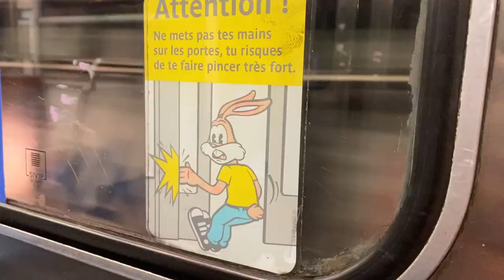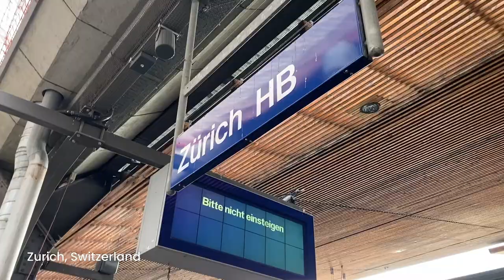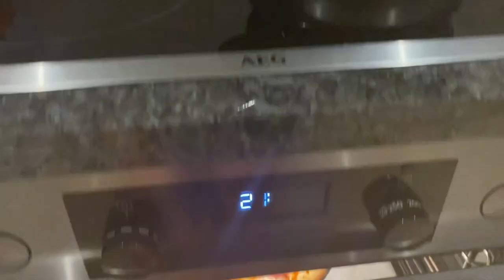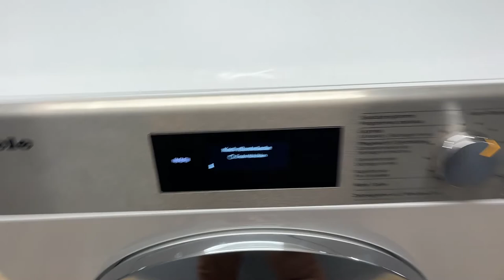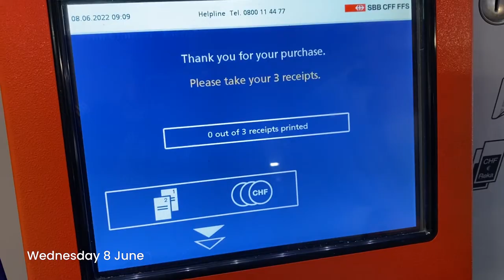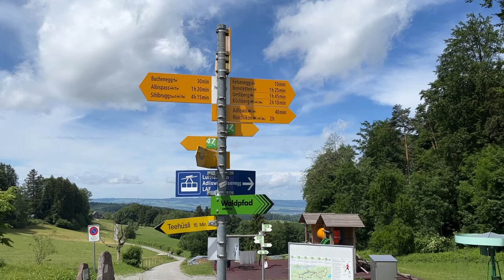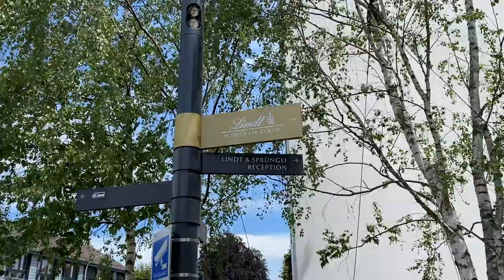TRAVEL VLOG | 48hrs in Zurich: Mountains, Chocolate & Illusions | Euro Summer 2022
On our way from France to Italy, we stopped for a magical two days in Zurich, Switzerland 🇨🇭

Locations in this video:
📍 Lindenhof Hill
📍 Felsenegg Cable Car
📍 Lindt Home of Chocolate Museum
📍 WOW Museum